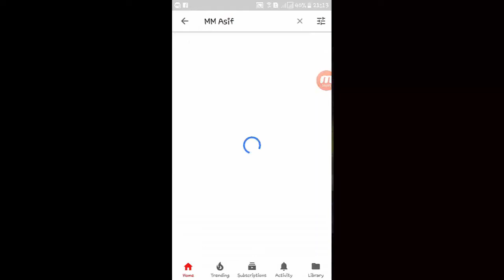Mid Span Joint For Conductor | ACSR Conductor Joints | Heavy Load Conductor Joint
Hello! Friends I am Muhammad Asif Ek Aur new video Mid Span Joint For Conductor | Conductor Joint | ACSR Conductor Joints | Heavy Load Wire Joint | MM ASIF | ke sath Huzoor Hoon aur Umeed karta hoon ke aapko yeah Video achha Lage ga Agar aapko Meri video acchi Lage toh please like Kijiye comments kijiye aur mere is channel ko jis ke NAME MM ASIF hy is ko subscribe kijiye Shukriya. aapka Pyara dost Mehar Muhammad Asif.

best type of conductor Joint

acsr conductor Joints
11kv line Conductor Joints
Heavy line Conductor Joints